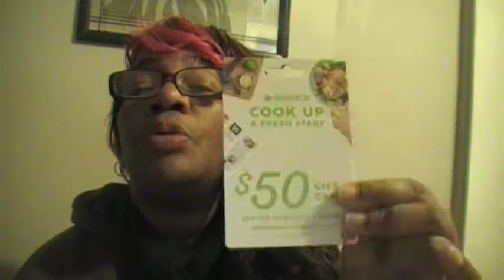PINCH ME SAMPLES